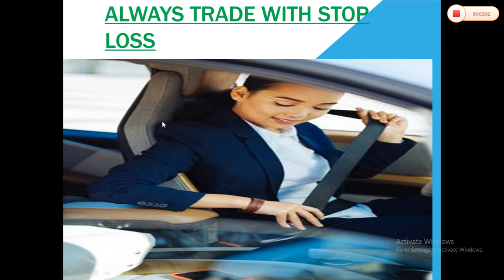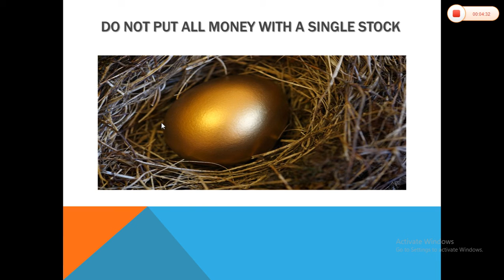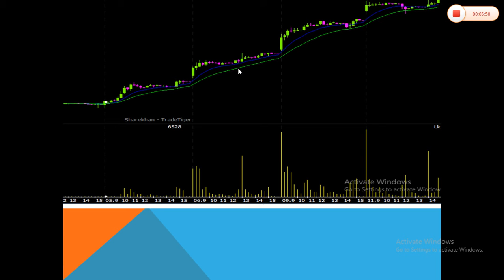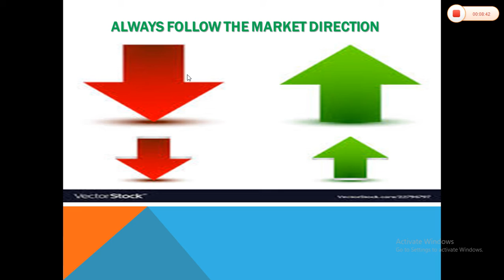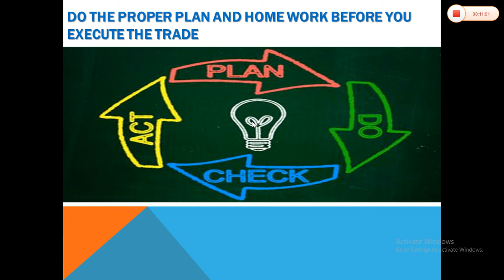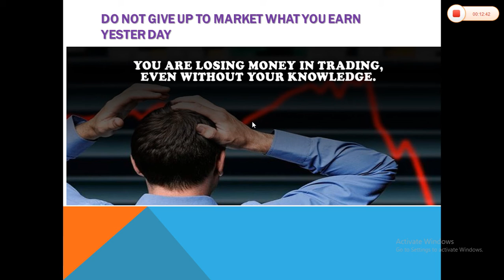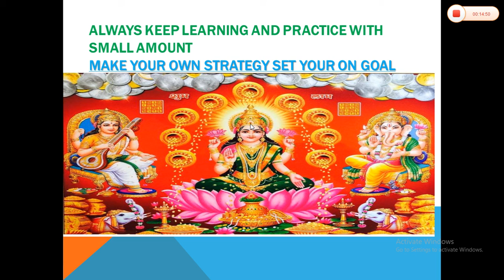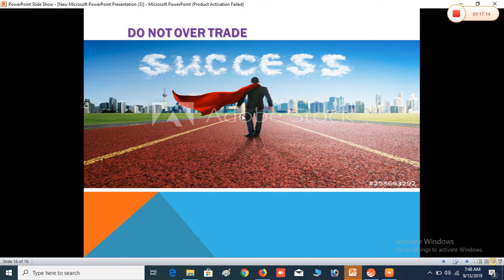Intraday trading ର ନିୟମ ଜାଣନ୍ତୁ ଓଡ଼ିଆରେ ରେ ।।How to do intaday Treding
ଯଦି ଆପଣ ଙ୍କ ର କିଛି doubt ଥିଲେ comment  ରେ ଜଣାନ୍ତୁ definitely ମୁଁ ତାର answer ଦେବି ।